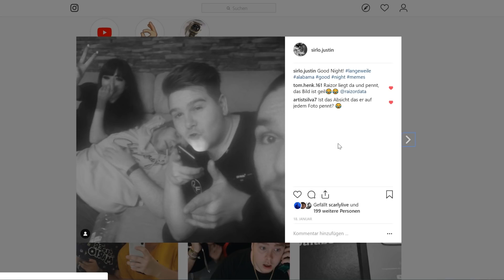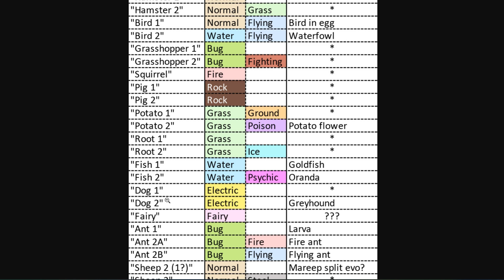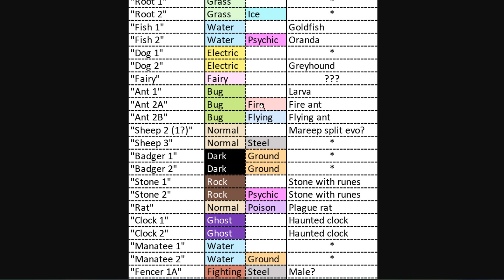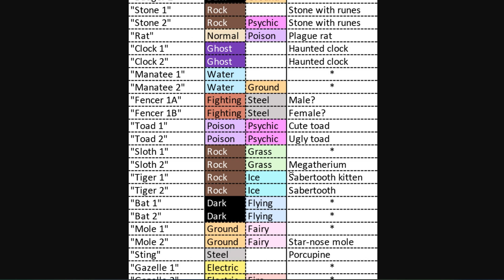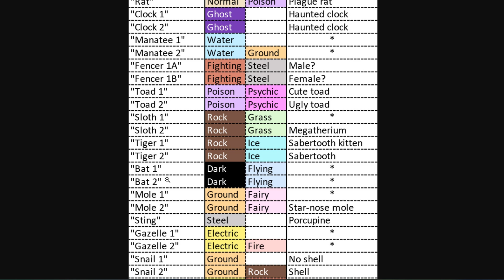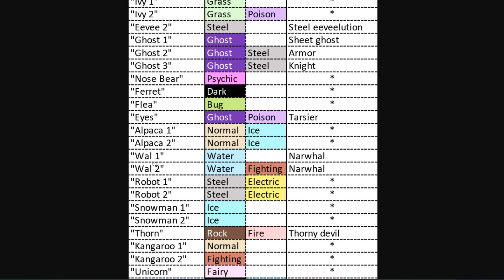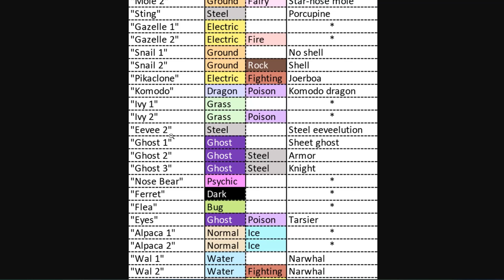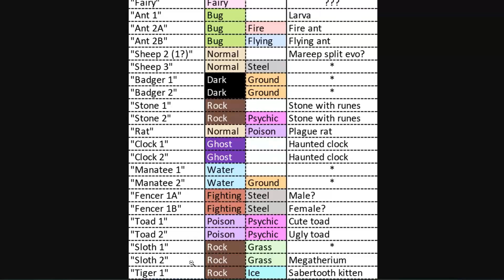ALLE NEUEN POKÉMON? Pokémon SCHWERT & SCHILD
~Sirlo